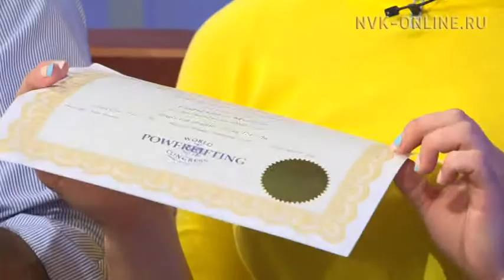Семейные традиции - крепкая семья. Самые спортивные семьи Якутии. Летний эфир (17.08.2017)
Официальный сайт NVK-ONLINE.RU -  В первой части передачи "Летний эфир" самая сильная пара в республике Евгений Иванов и Марина Федоренко - мастера спорта по мас-рестлингу и пауэрлифтингу.

Во второй части многократная чемпионка и призер республиканских соревнований по легкой атлетике, лыжным гонкам, стрельбе из малокалиберной винтовки и настольному теннису Ольга Калачикова и ее сын - игрок мини-футбольного клуба "Заря" Иван Калачиков.